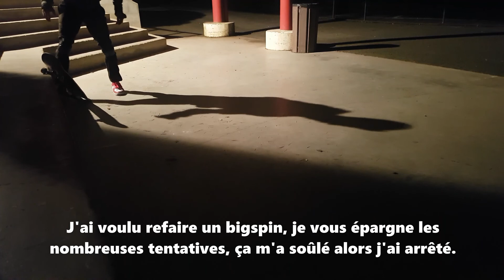Tricks en flat dans la pénombre / Flat tricks in the dark